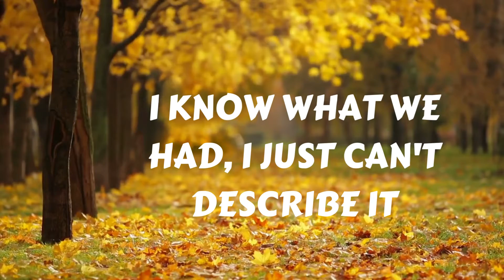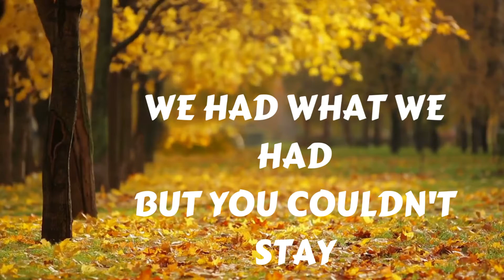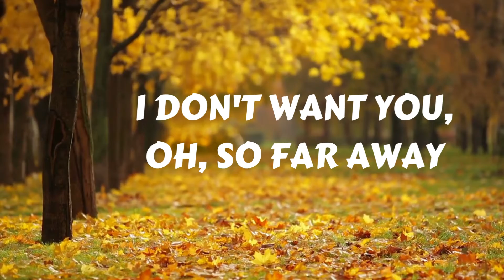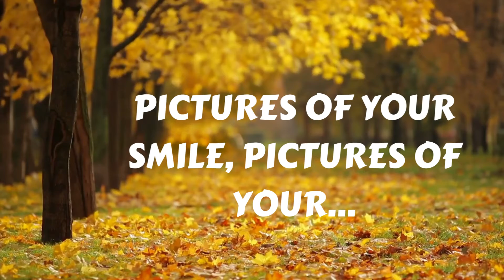Pictures of Your Smile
Another beautiful song, written by my friend, guitarist and arranger, George Grosman. You can find this song on my jazz album, Cashmere. Have a great day!